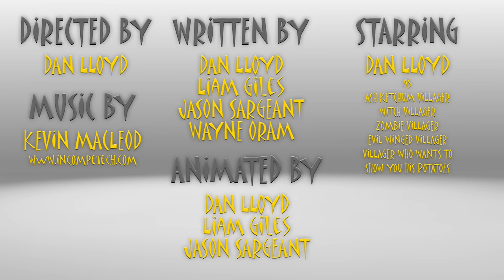TRICK OR TREAT!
Dutch subtitles by Thibault Molleman